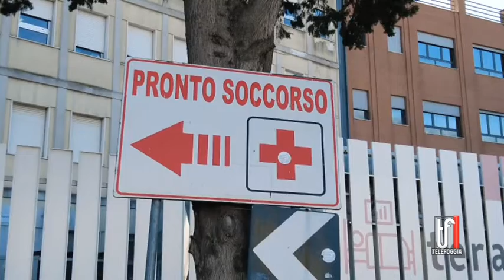SANITA' IN PUGLIA 27 7 2022 TG TELEFOGGIA